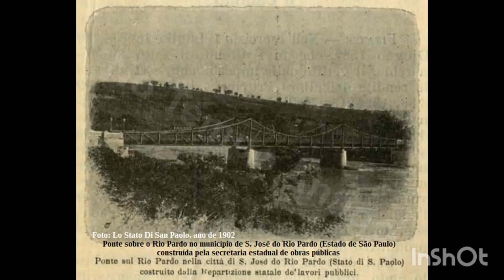📷 FOTOS ANTIGAS DA CIDADE DE SÃO JOÃO DA BOA VISTA e SÃO JOSÉ DO RIO PARDO - SP 📷 FOTOS DE 1902.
São João da Boa Vista e São José do Rio
Pardo, Estado de São Paulo, em Fotos
Antigas do ano de 1902

No vídeo são demonstradas fotos antigas de
locais e fazendas das cidades Paulistas de São João da Boa Vista e São José do Rio Pardo.

Obrigado ‼️

🆔️ O CANAL HISTÓRIA 🆔️

❤️ Uma pequena ajuda, que não custa nada ,mais pra nós Ajuda muito 🤗👏🏽

Desde já agradeço a todos , aliás não custa nada pra vocês mais ajuda muito o canal .

Obrigado ❤️ ❤️ ❤️